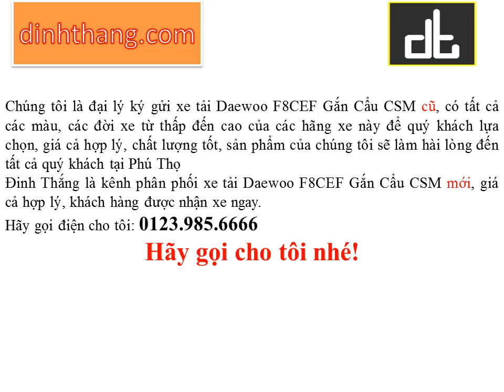Mua, bán ô tô mới-cũ xe Tải Daewoo F8CEF Gắn Cẩu CSM tại Phú Thọ (01239856666)